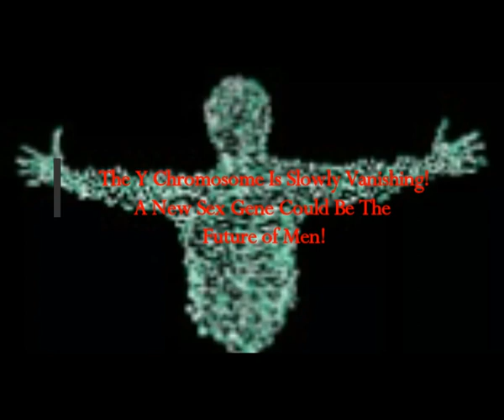The Y Chromosome Is Slowly Vanishing! A New Sex Gene Could Be The Future of Men!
The Real MLordandGod (Youtube Channel)
5) RUMBLE:    h
Thumbnail image - y chromosome male.jpg getty